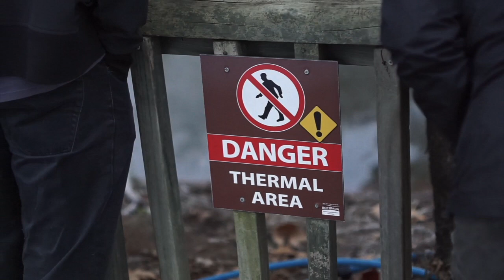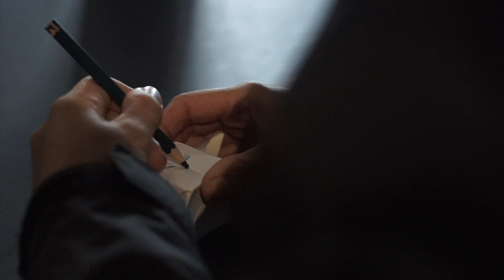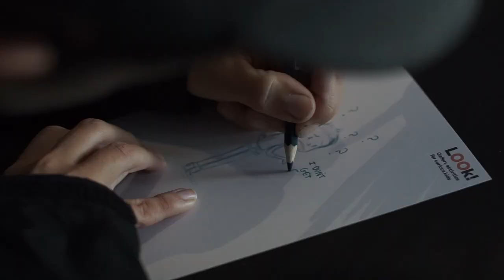Wellington and Play by Play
We travel south toward Wellington to attend Play By Play, fly drones, meet old friends. Thank you to our friend Hamish for letting us spend time in the van, and for taking us around the north island of NZ.

-Rek & Dev

🐇Thank you Alexey for the drone footage.